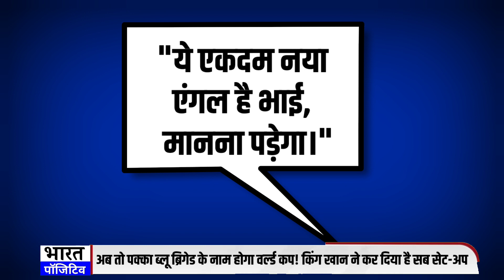Shah Rukh Khan की Film ‘Jawan’ जिताएगी India को World Cup ! पहले भी दो बार काम आ चुका है ये फॉर्मूला